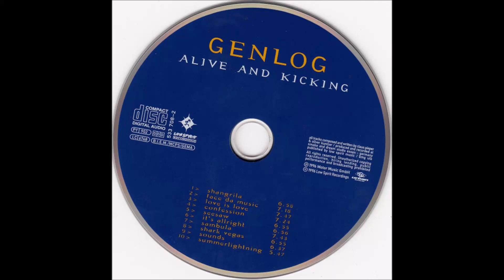Genlog - It's Allright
1996 Electro